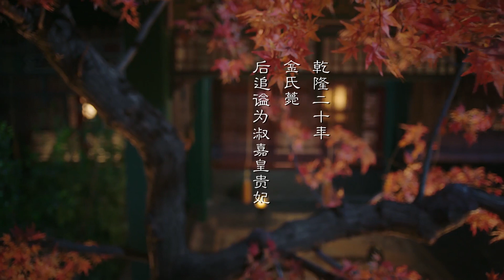【金玉妍凄凉下线】错爱一生！为了王爷机关算尽却惨遭抛弃，被皇上打入冷宫，一个人孤独离世，连儿子都不来看她，太凄凉了！EP64